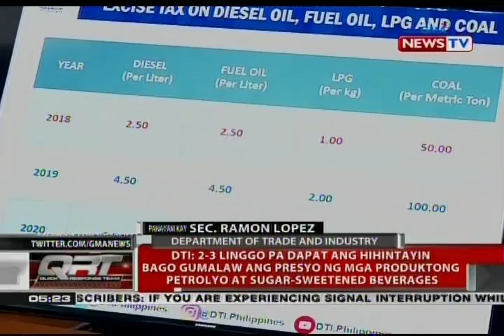QRT: Panayam kay DTI Sec. Ramon Lopez